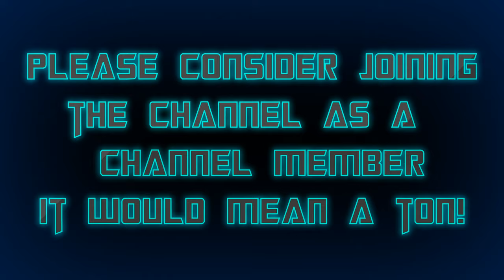SFM - Nemesis Prime Vs The Autobots! Transformers TLK Animated Fight Scene!